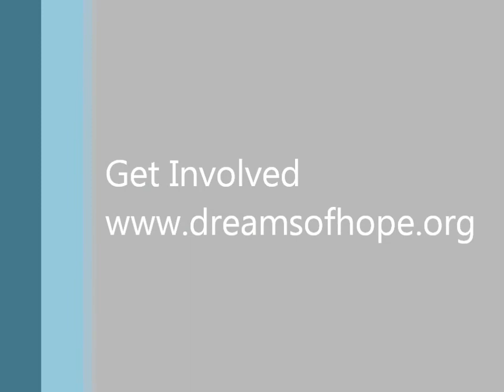Claire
Get Involved with Dreams of Hope